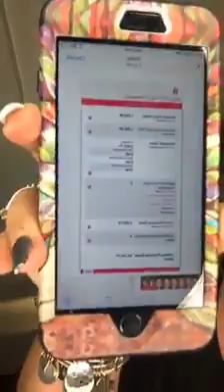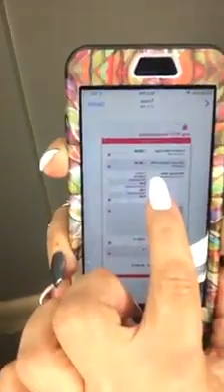NEW EXEMPLARY BONUS PROGRAM- and WHY it's a GAME CHANGER!!!